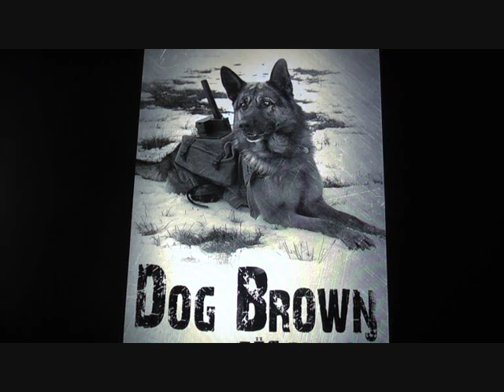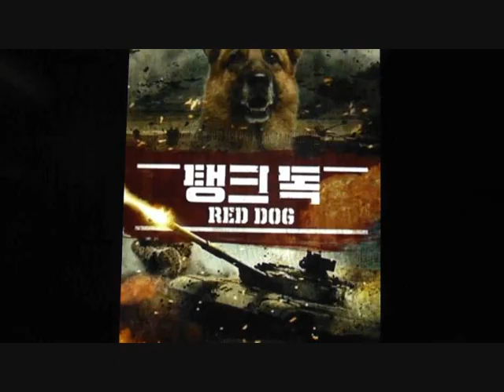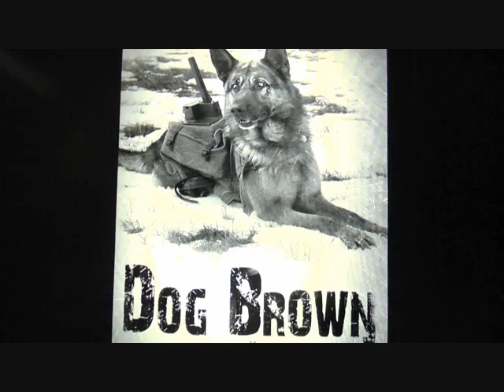RED ( 2016 Mikhail Zhigalov ) aka RED DOG aka PYOS RYZHI / ПЁС РЫЖИЙ War Movie Review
Everything is terrible in the war